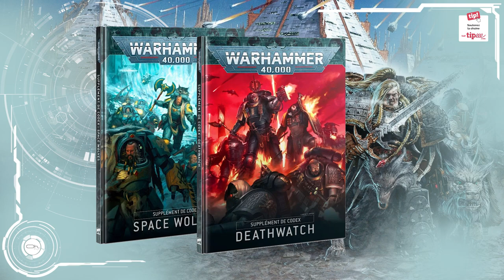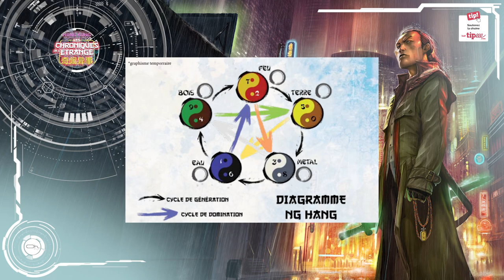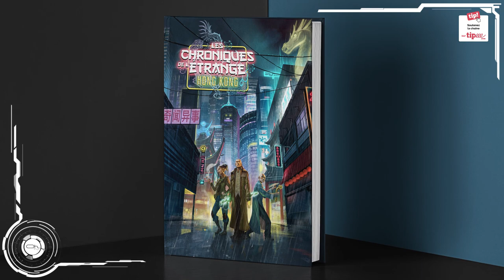l'ExpressOh des sorties semaine 45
Cette semaine dans l'ExpressOh un coup de gueule contre les suppléments codex, la sortie de Alien Board Game et l'annonce du JDR Les Chroniques de l’Étrange.

00:00 Intro
00:30 Errata sortie Légion
02:02 Asmodée
03:44 Warhammer 40K
09:23 Alien board Game
11:07 Living Dead
11:32 Chronicle of crime
11:53 les chroniques de l'étrange
15:01 Conclusion

10% sur TOUTE LA GAMME STAR WARS avec le code : PierreOh